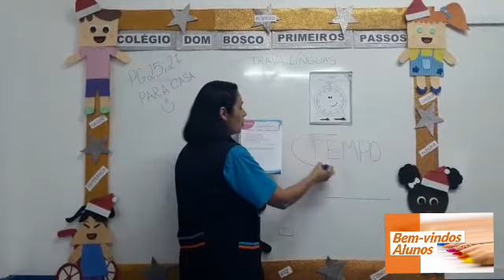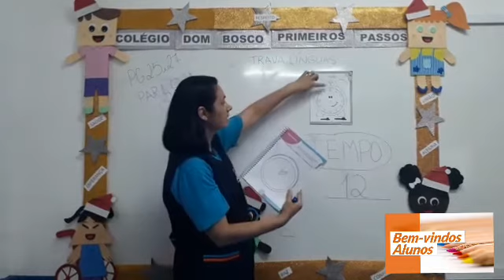Pré II - Para Casa - 26/11